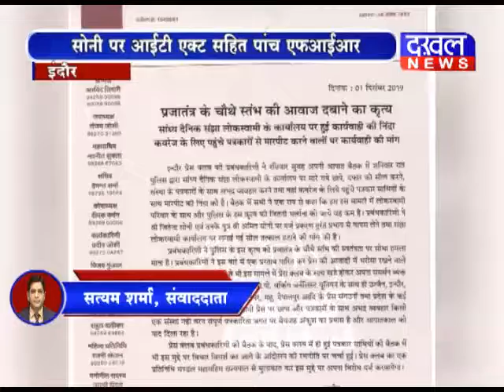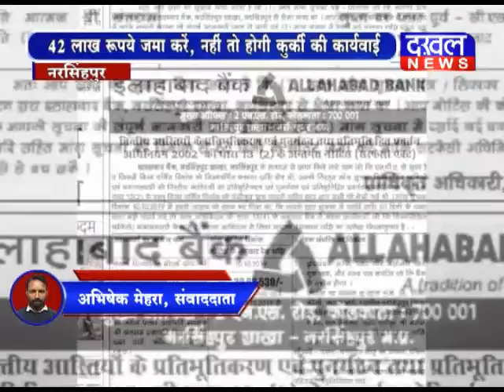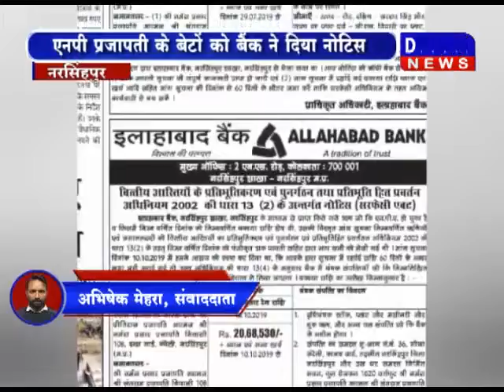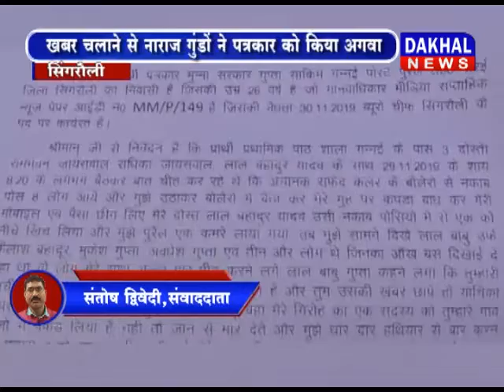2 December 7 PM Bulletin DAKHAL NEWS//